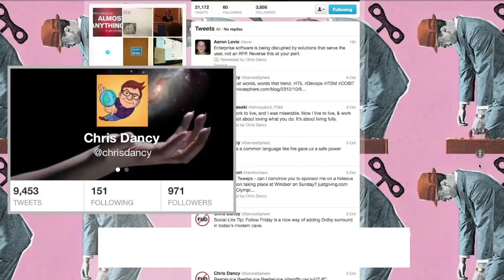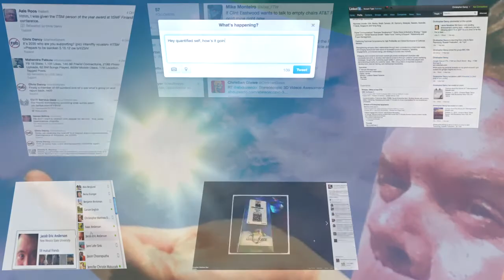Christory - The Short Film Experience 2012 - (H.264 HD)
I've been working in IT support for 20 years with experiences ranging from  help desk level 1,  service desk manager, ITSM process consultant, software product manager, executive corporate  marketing,  entrepreneur and currently a director  in the office of the CTO for BMC software.

Most people me digitally as @servicesphere on twitter and the host of the US edition of ITSM weekly, the podcast, syndicated to 40,000 listeners monthly.  My digital personas have become synonymous with social media for IT, edutainment and my futuristic visions for IT.

HEADSHOTS/PHOTOGRAPHS

Interview in Austalia Part 1
Interview in Austrlia Part 2
Live at LeWeb in google hangout with Google VP
2012 LEAD IT Conference Video
Dreamforce 2 of 2 Sept 2012
Dreamforce 1 of 2 Sept 2012
BMC Podcast on Social media in 2012